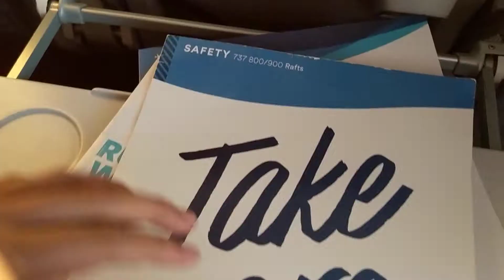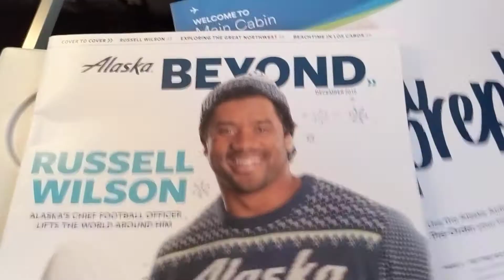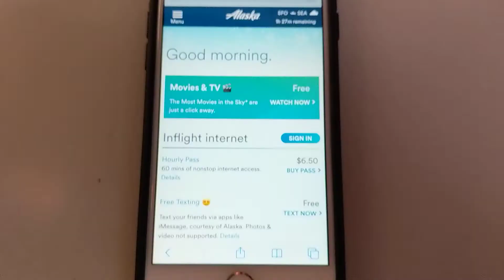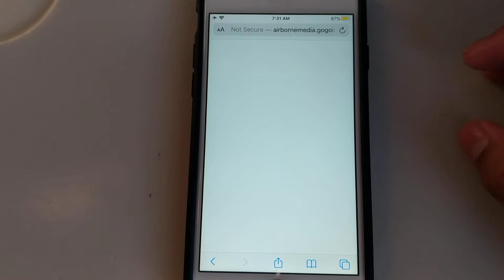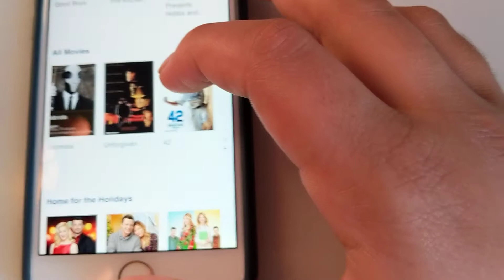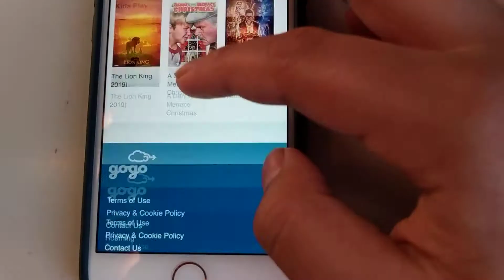Alaska Airlines Boeing 737-900ER Trip Report (Read Description)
Route: San Francisco International Airport (KSFO) to Seattle-Tacoma International Airport (KSEA)

Aircraft Registration: N495AS

Seat and Aircraft Comfort: (4/5)
    The seat on the aircraft was quite comfortable - it had ample legroom and padding. In addition to this, every economy class row has power sockets and USB ports as well. I prefer Alaska Airline's new seat product (which I will review on my next Alaska flight).

Crew: (4/5)
    The check-in process was extremely efficient and as I did not need to check any bags, I was able to walk straight to security and then to the gate. I was able to check in prior to my flight and utilize an e-boarding pass from the app. The crew on this aircraft was also great. They greeted every passenger on the aircraft and offered drinks and other food to passengers throughout the flight.

Meal Service: (3/5)
    Some Biscoff cookies and non-alcoholic beverages were provided to every passenger for free on this flight. In addition, the airline was selling various snack boxes and alcoholic beverages as well (REMINDER: This was filmed before COVID-19). I was not expecting anything more for a one-and-a-half-hour flight.

Entertainment: (4/5)
  The entertainment on this flight was also great. Alaska provides WiFi for purchase but some customers (including myself) get free Wifi through status or being a customer of T-Mobile (a telecommunications company based in the United States). There was also a selection of free movies and live TV which passengers could access through their personal devices.

    At the end of the day, this was a fairly uneventful and average flight from San Francisco to Seattle. All aspects of the flight were great but nothing special as it did not go above my expectations. I will continue to fly Alaska because of their great crew and modern aircraft/amenities.